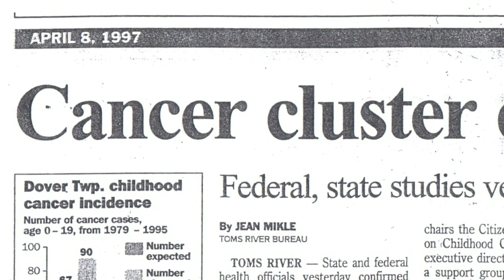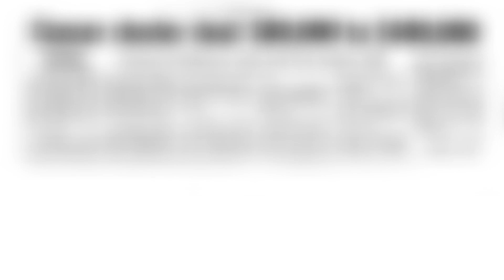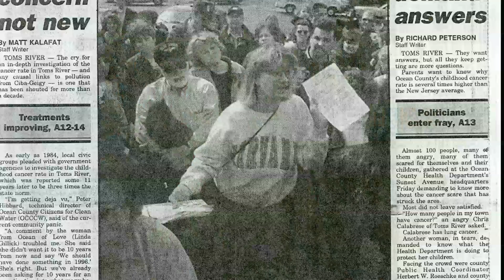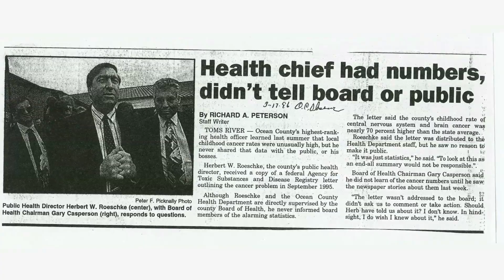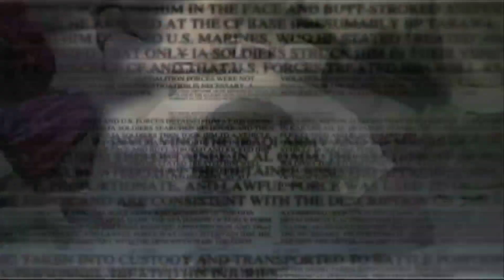Childhood Cancer Clusters: Revisiting Toms River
When children unexpectedly started coming down with rare forms of cancer, the citizens of Toms River started asking questions. Author Dan Fagin tells the story of a rapidly growing town on the New Jersey shore and its decades-long battle against a chemical industry whose hazardous waste dumping polluted the town's water supply. Dan Fagin is an associate professor of journalism and director of the Science, Health and Environment Reporting Program at New York University's Arthur L. Carter Journalism Institute. He is the author of the recently published book "Toms River: A Story of Science and Salvation."